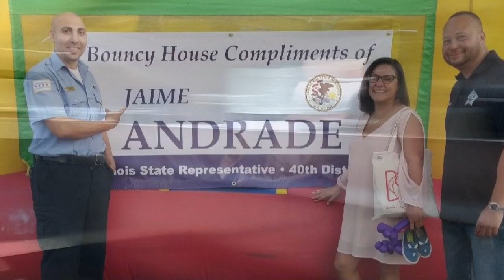AUDITING CHICAGO Sergeant Donald Daniels Chicago Police District 17 Chicago Police Department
UPDATE
Outcome of this was all charges were dropped when none of the cops showed up at court.

I called COPA and asked if I could record the phone call of my complaint.
Cronin said no, so I filed it online and post it below.

CPD needs to study the effects of a lifetime of blackout drinking on our police officers’ reactions.

If community policing is the answer...
Leo’s are a big problem, because they absolutely hate the community they’re policing.

WARNING
The collective bargaining contracts with the FOP provide major protections against accountability and discipline, such as not allowing people to file complaints against police officers unless they make their names public to all of them.

One of the major reasons why the CPD has been so hard to reform is precisely because the city's political leaders are all from a single party. The Democrats are the party of the unions. The unions support the politicians and expect in return no significant pushback on anything they do. So the collective bargaining contracts with the FOP provide major protections against accountability and discipline, such as not allowing people to file complaints against police officers unless they make their names public to all of them and allowing police to avoid being questioned after a shooting for 24 hours. In the south, where unions have less clout, discipline is more likely and can be swift. There was a high profile incident a couple of weeks ago in the south (I believe it was Florida, but I might be wrong) where an officer was immediately fired after his unjustifiable behavior against a citizen was caught on a viral video. In Chicago, basically you literally have to kill someone as they are running away and have this be filmed for there to be any chance of serious discipline.

You will not be forgotten.
That’s what we want to say to good cops.
But not until good cops say ‘You will not be remembered’ to bad cops.
And they fire them.

UPDATE
Names of these weasels who caused the Federal Judge to take over the Chicago Police Department. Civilian oversight and anonymous complaints are imminent—so that you don’t have to go through this. These weasels are in the process of being fired and three have actually been forced to move LMAO:

Robert J Palenik Jr and Maria A V Palenik
Robert Palenik
Badge # 10088

Michael Krueger and Julie (Rosenfeld) Krueger
Michael Krueger
Badge # 20653

Gregory Bagnall and Kristin Bagnall (aka Wantuck Comfort Solutions)
Gregory Bagnall
Badge # 8533

Mark Lanham and Darlene Lanham

Absolute weasels.

They literally desecrated the American Flag.
They had rallies to support Jason Van Dyke and a shitfaced celebration after Paul O’Neal was killed.
They attacked a severely disabled elderly CPD widow whose brother-in-law was killed in the line of duty and became a catalyst for getting officers bulletproof vests.
They attacked the most pro-CPD person in the US Attorney’s Office.
They caused the Consent Decree after Lori Lightfoot said there wouldn’t be one.
They use their own children as proxies to harass and cause property damage.
They’re unbelievably stupid.
I blame bad parenting.

When Chicago cops learn it was these weasels who did it, and it will be in the news soon, these weasels are getting everything they deserve.

The Civilian Oversight Commission will be announced very soon.
Civilian oversight is the only answer.
Chicago cops have these idiots to thank for the Federal Consent Decree itself, and the Civilian Oversight Commission and anonymous complaints, not to mention the rushed implementation of body cams.